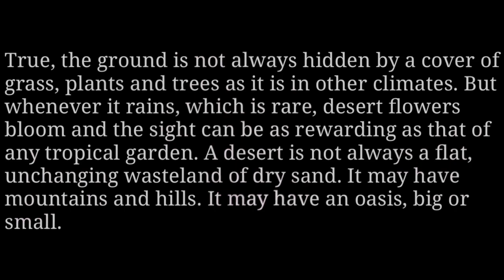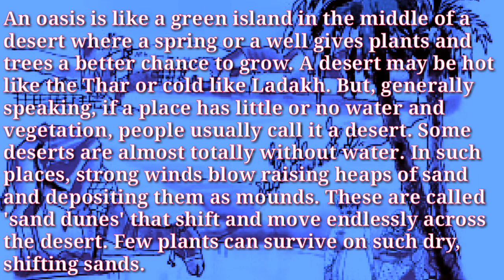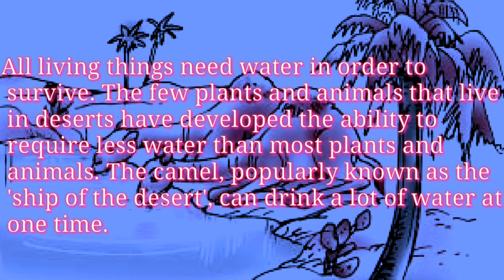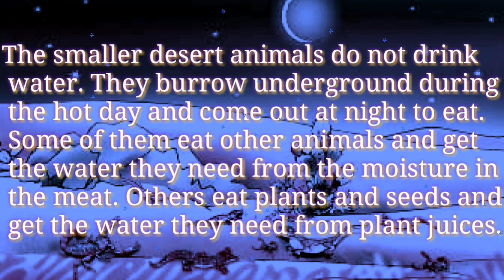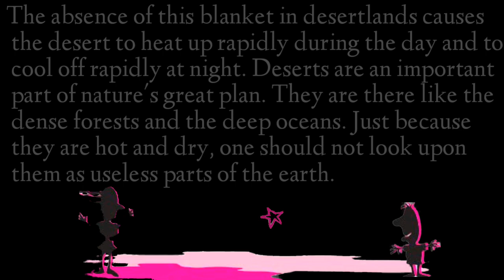The Desert class 7 // हिंदी में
Class 7th English An Alien Hand | Chapter 3. The Desert detail explanation By Deepa | LEARN EVERYTHING

                       🙏LEARNEVERYTHING🙏